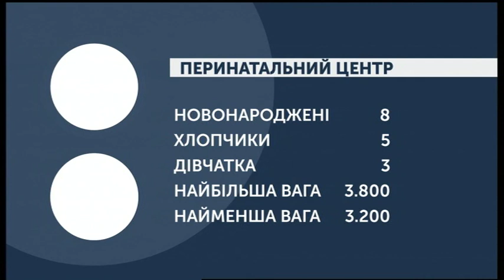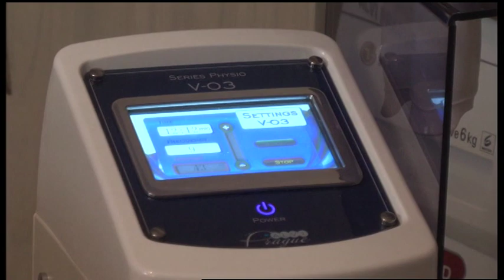12.02.2020. Новини. 08:00